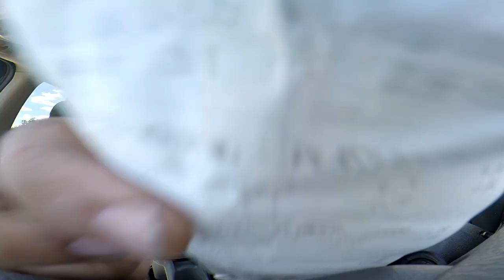Using A Bug Deflector To Hide A Big Dent On My Chevy Trailblazer (A Clever Way To Hide A Dent)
A few months ago I had an encounter with a duck that resulted in a large dent in the nose of my hood. I was scrolling through my local auto salvage yard website when I came across a modification that may hide the dent entirely while getting an upgrade for my vehicle.